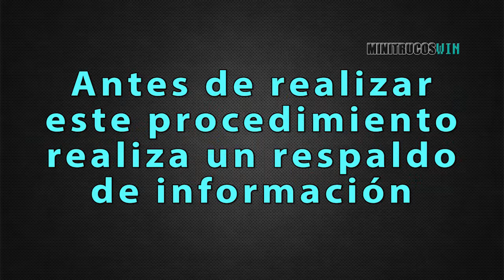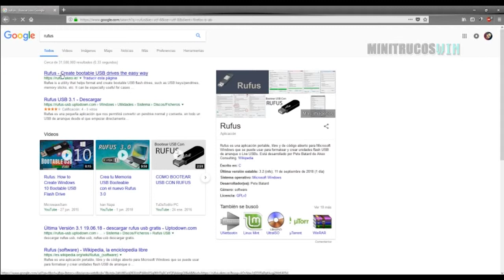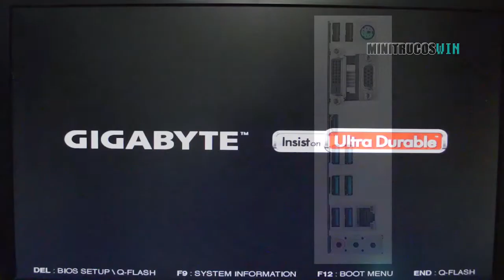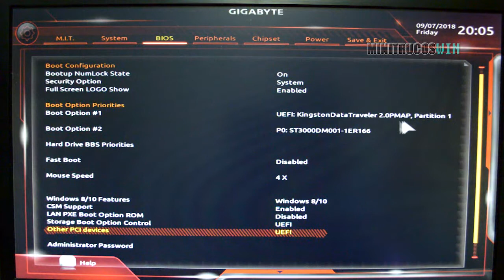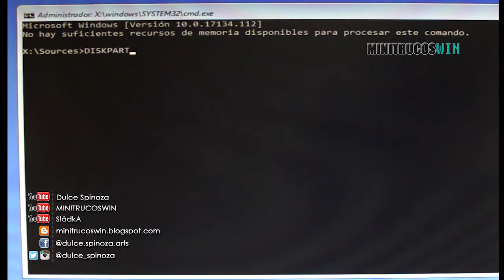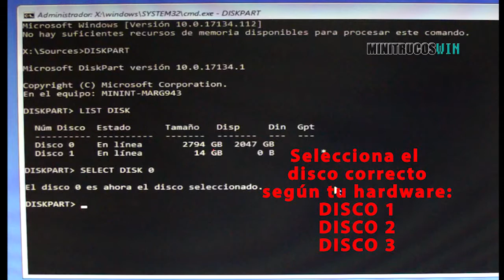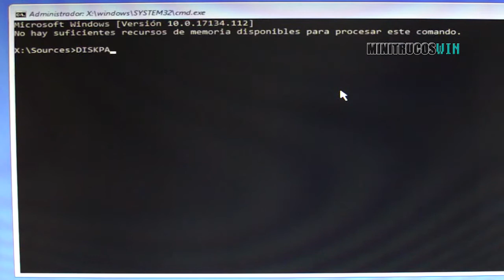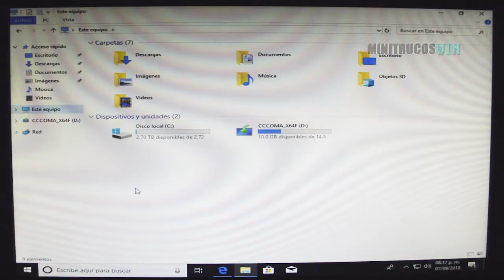Convertir partición a GPT - Win10 | MINITRUCOSWIN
En este vídeo les explico como convertir un disco duro a formato GPT, útil para unidades mayores a 3TB de capacidad. Se necesita un windows de 64 bits. El procedimiento funciona con cualquier windows 7, Vista, 8, 8.1,10. También se puede ejecutar desde un windows que ya este instalado y funcionando.

ADVERTENCIA:
En este procedimiento el disco se FORMATEA de forma completa, por lo que te recomiendo ampliamente realizar un respaldo de la información más necesaria.

Lista de comandos a ejecutar en CMD (símbolo de sistema):
- DISKPART
- LIST DISK
- SELECT DISK # (el número del dísco que desees convertir)
- CLEAN
- CONVERT GPT
- EXIT